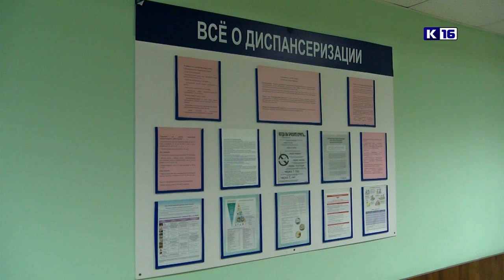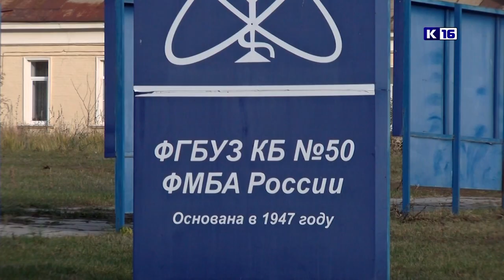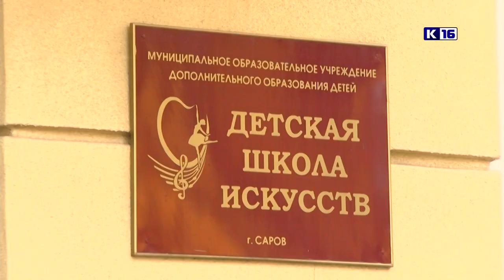Новости Сарова 03.10.2022